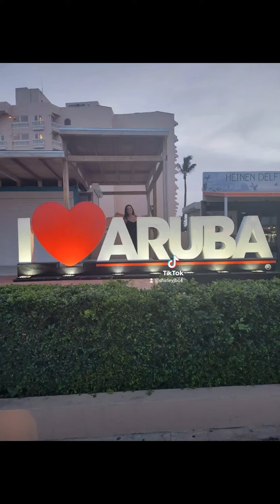Ladies take over Aruba 🌴. Aruba2022 . I do not own the rights to this song.